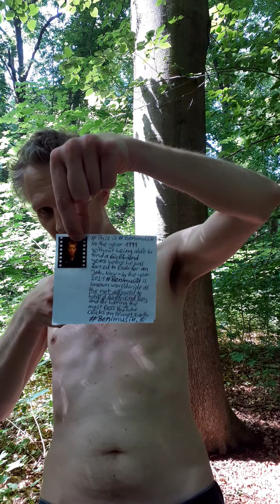Benimusik - BenimusiksBodyintheyear2021witheatingalmostnothing (şeker) (Speech) (Part 2)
Bamberg Hain Bavaria Germany on Planet Earth on June the 19th in the year 2021